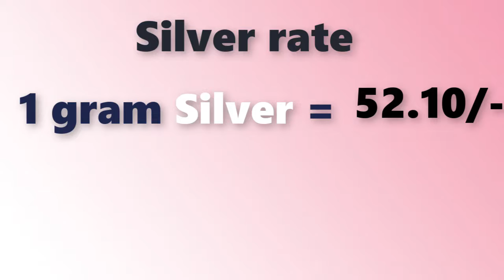Silver rate today:silver price today in India (january 2020) silver rate